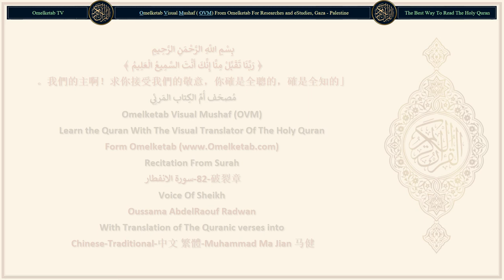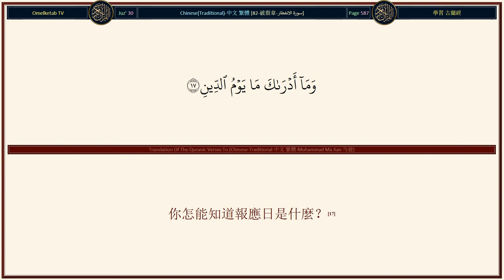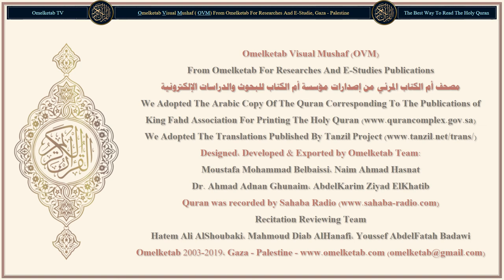82 破裂章 سورة الانفطار Chinese Traditional 中文 繁體 Muhammad Ma Jian 马健 Radwan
82-破裂章-سورة الانفطار-Chinese-Traditional-中文 繁體-Muhammad Ma Jian 马健-Radwan... [當窮蒼破裂的時候，(1)當窮蒼破裂的時候，(1)當眾星飄墮的時候，(2)當海洋混合的時候，(3)當墳墓被揭開的時候，(4)每個人都知道自己前前後後所做的一切事情。(5)人啊！什麼東西引誘你背離了你的仁慈的主呢？(6)他曾創造了你，然後，使你健全，然後，使你均稱。(7)他意欲什麼型式，就依什麼型式而構造你。(8)絕不然，但你們否認報應！(9)你們的上面，確有許多監視者，(10)他們是尊貴的，是記錄的，(11)他們知道你們的一切行為。(12)善人們，必在恩澤中；(13)惡人們，必在烈火中。(14)他們將在報應日墮入烈火，(15)他們絕不得離開它。(16)你怎能知道報應日是什麼？(17)你怎能知道報應日是什麼？(18)在那日，任何人對任何人不能有什麼裨益；命令全歸真主。(19)]

Surah Name: 82-破裂章-سورة الانفطار